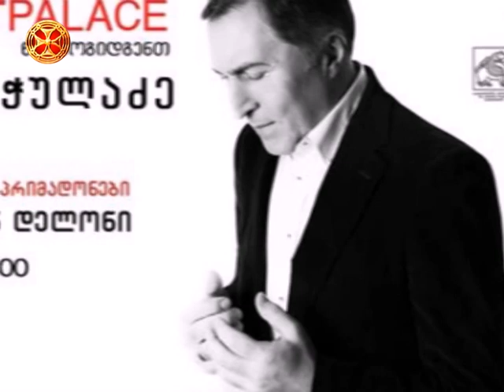პაატა ბურჭულაძე - 60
paata burchuladze - 60 "კვირიაკეს" სიუჟეტი - 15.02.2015